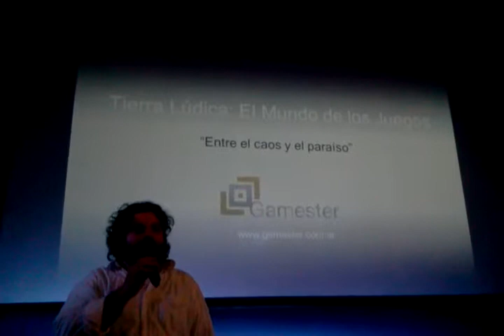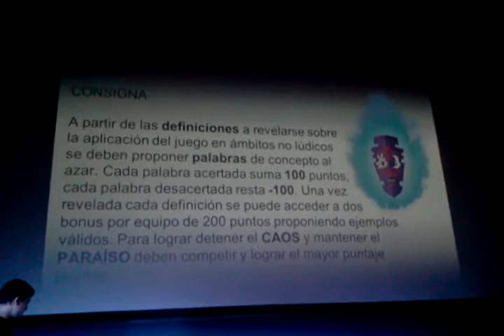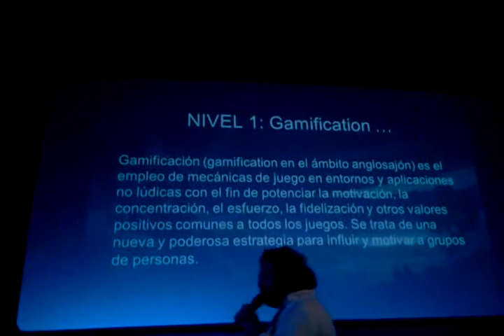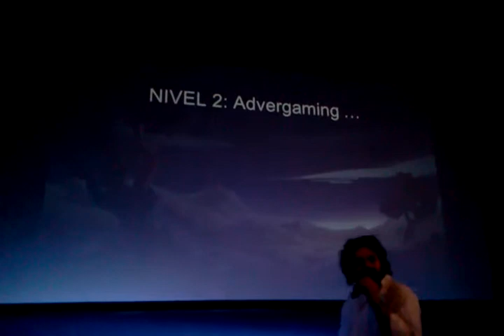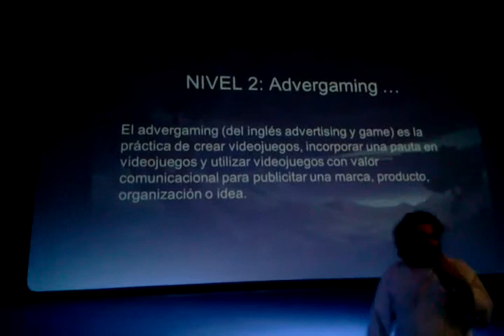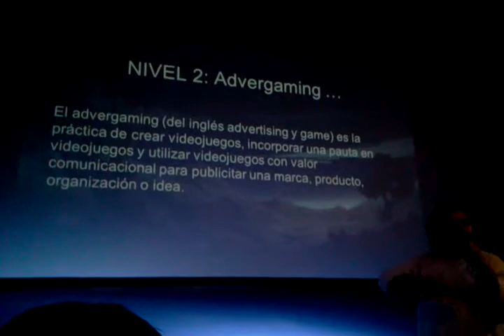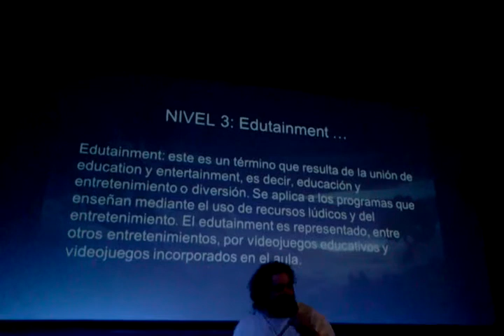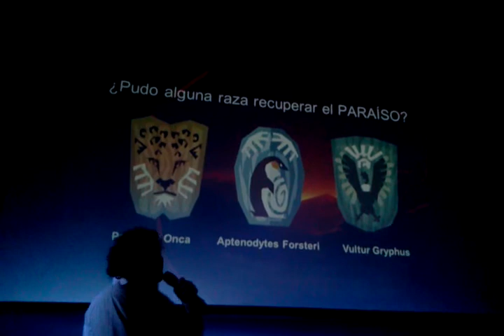EVA 2014 - Tierra Lúdica: El mundo de los juegos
La charla ludificada de Alejandro Andres Iparraguirre hablando de los conceptos de advergaming, edutainment y gamification, el Sábado 8 de Noviembre de 2014 a las 9AM en el marco de la EVA 2014 (Exposición de Videojuegos Argentinos), en el Espacio INCAA Km.0 Gaumont, Ciudad Autónoma de Buenos Aires, Argentina.